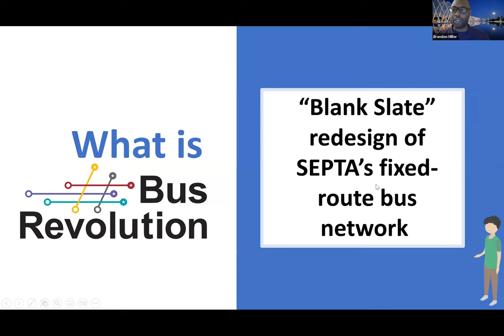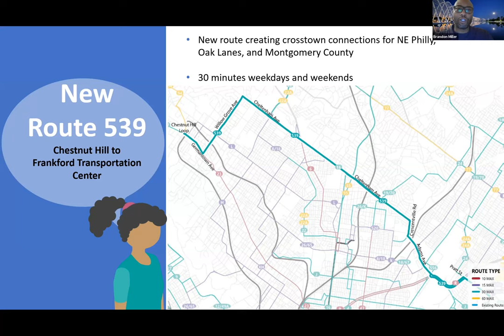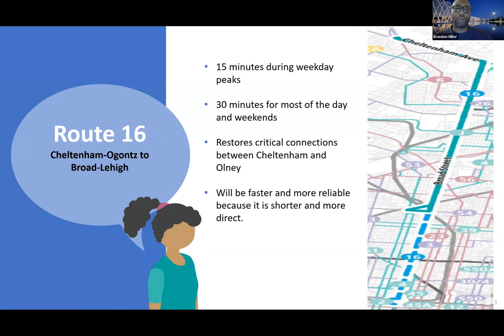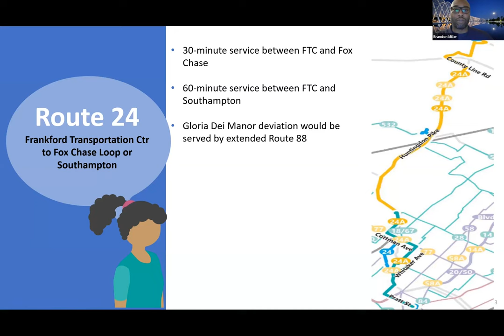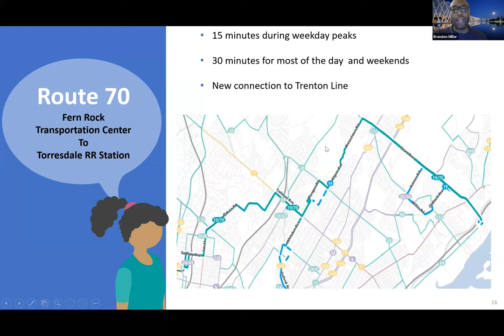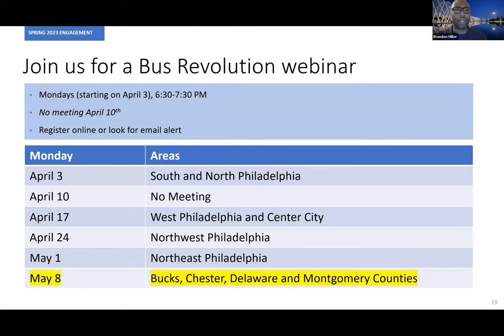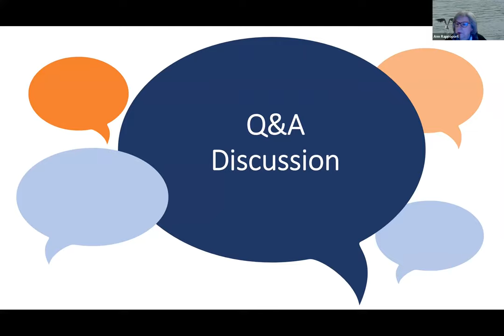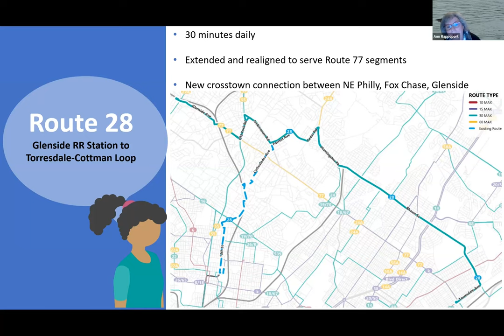April 19, 2023 Cheltenham Township Public Affairs Committee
At its regularly scheduled meeting on April 19, 2023, the Cheltenham Public Affairs Committee reviewed reports of the Maintenance, Public Information, and Parks and Recreation Departments.  SEPTA personnel gave a presentation on the SEPTA Bus Revolution changes in process.  The Committee discussed Parks & Recreation programs and the opening of the pools.  Announcements included upcoming Earth Day activities and the Glenside Arts Fest and Farmers Market. The agenda and minutes can be found on the Township